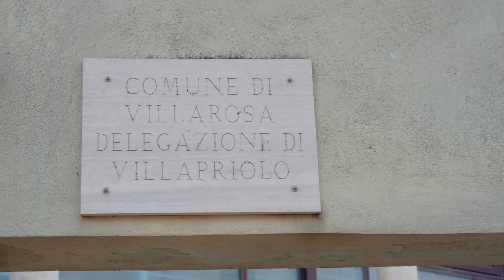Loste - Villarosa e Villapriolo 2021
La Street Art nel cuore della Sicilia.

L'artista LOSTE porta la bellezza della sua arte a Villarosa e Villapriolo in provincia di Enna e la spiega ai nostri microfoni.

Tnks to Comune di Villarosa nella persona dell'Assessore Aldo Gruttadaura